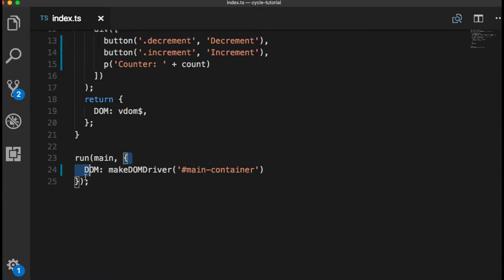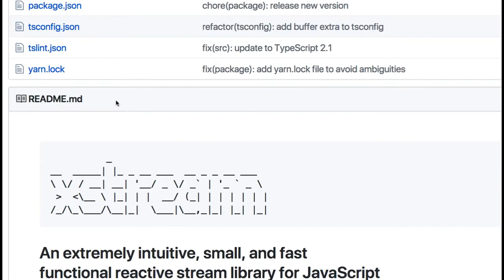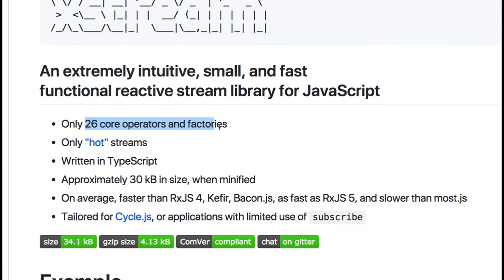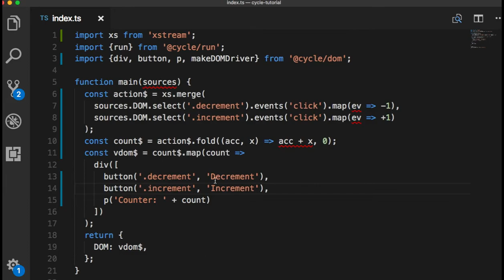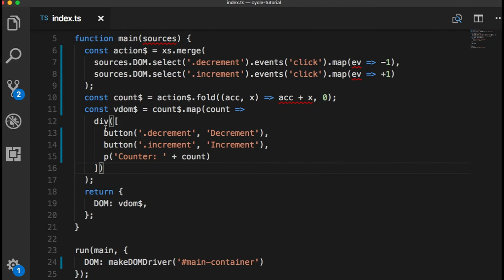CycleJS 008 - Counter example